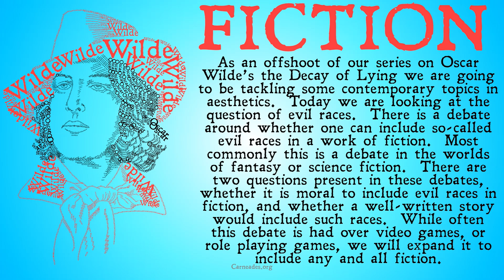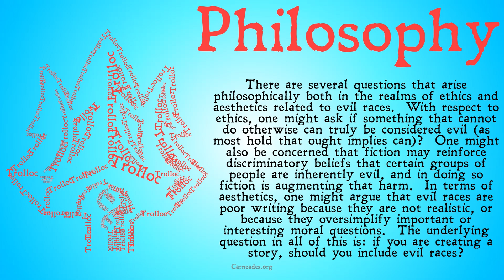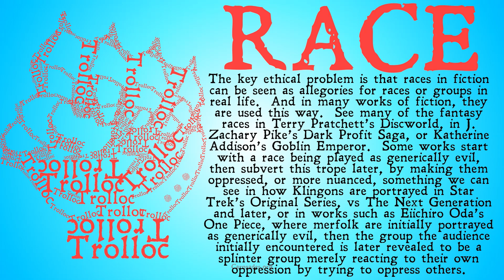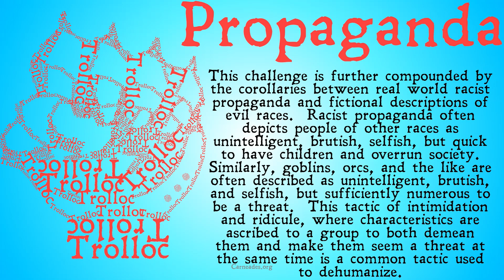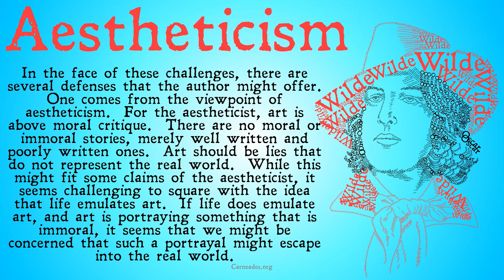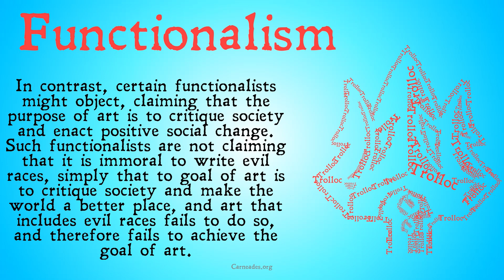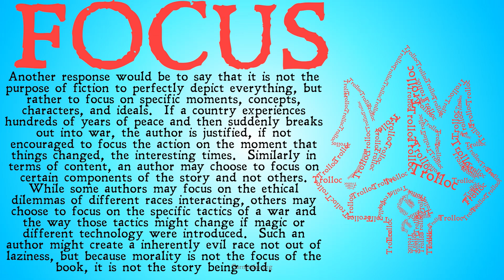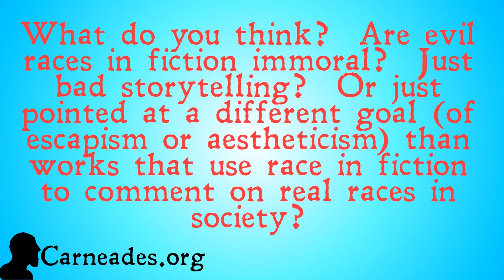Evil Races in Fiction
A video exploring the problem of evil races in fiction such as orcs, trollocs, goblins etc.  The video looks at questions of whether such races are good story design, ethically good, and how such questions might be addressed by aestheticists, functionalists, and realists.

Sponsors: NBA_Ruby, Antybodi, Federico Galvão, Mike Gloudemans, Andy Capone, Andreas Froestl, The Jack Bancroft, Jakey, Andrew Sullivan, Eugene SY, Tyler James, Antoinemp1, Dennis Sexton, Joao Sa, Joshua Furman, SirSpammenot Multitude, Ploney, Avatar, Diéssica, GhostlyYorick, Hendrick McDonald, horace chan, Will DeRousse, Star Gazer, Paul Linkogle, Julian Seidl, Doǧan Çetin, Thomas Kristic, Panos Tsivi, Jesse Willette and Daniel West.

Information for this video gathered from The Stanford Encyclopedia of Philosophy, The Internet Encyclopedia of Philosophy, The Cambridge Dictionary of Philosophy, The Oxford Dictionary of Philosophy, The Oxford Companion to Philosophy, The Routledge Encyclopedia of Philosophy, The Collier-MacMillan Encyclopedia of Philosophy, the Dictionary of Continental Philosophy, and more!